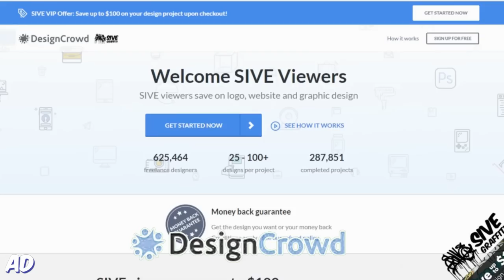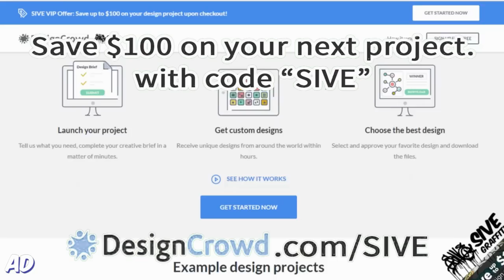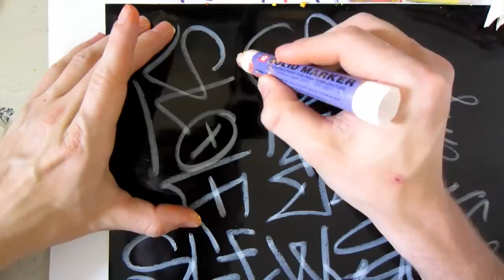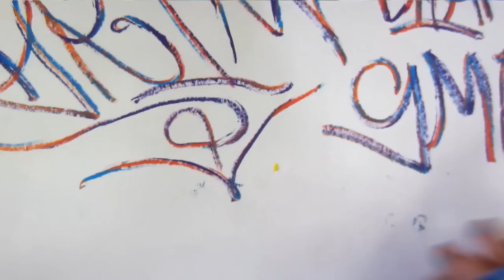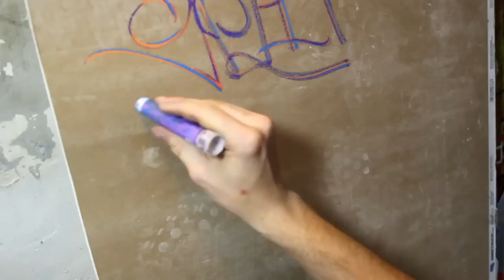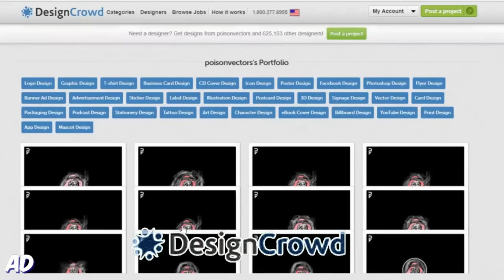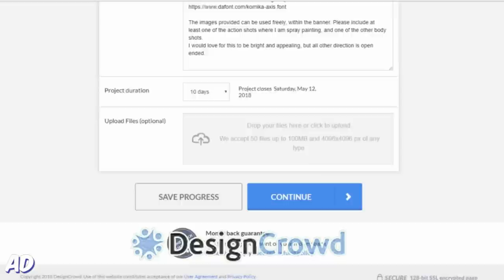How To Split Multiple Streakers Tutorial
If you need a custom logo, business card, T-shirt or anything really DesignCrowd can help find you a professional designer for your next project. Also save $100 with code “SIVE” or by going

Summary
I have split two streakers in the past, in this video I go through the process of cutting splitting multiple streakers into a pinwheel rainbow style. This by far worked the best with Sakura, I found both the Krink and the hobo scrawlers to be too brittle/ dry. The end results with the multi-color tags worked awesome. I wanted to also go after a gradient tag, and while I got close I will have tor revisit the best way to split a streaker for that. Leave your feedback if you have suggestions on how to better split a solid marker. Maybe next time I will give the fishing line method a try.

I have split two streakers in the past, in this video I go through the process of cutting splitting multiple streakers into a pinwheel rainbow style. This by far worked the best with Sakura, I found both the Krink and the hobo scrawlers to be too brittle/ dry. The end results with the multi-color tags worked awesome. I wanted to also go after a gradient tag, and while I got close I will have to revisit the best way to split a streaker for that. Leave your feedback if you have suggestions on how to better split a solid marker. Maybe next time I will give the fishing line method a try.